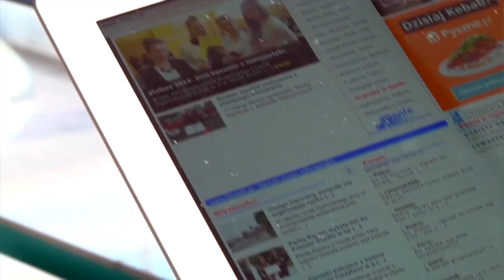Olga Wilk i Patryk Stasiak zapraszają na Opolskie Targi Manufaktur "Wytwórnia"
Z Olgą Wilk - twórczynią zielonych obrazów z mchu i Patrykiem Stasiakiem dyrektorem Centrum Wystawienniczo-Kongresowego - rozmawialiśmy o zaplanowanych na niedzielę pierwszych Opolskich Targach Manufaktur "Wytwórnia" - święcie miłośników piękna, dobrego stylu i odpowiedzialnej konsumpcji.